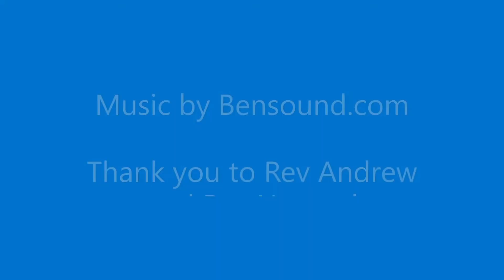St Michael's School Stewkley Easter 2021